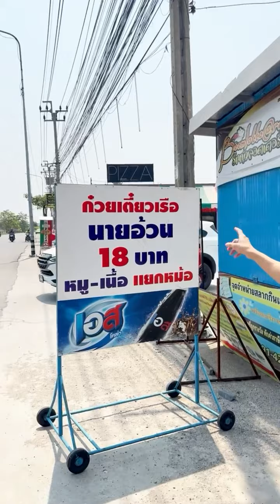‘ก๋วยเตี๋ยวเรือนายอ้วน’ หมกเนื้อหมกตับนุ่มๆ โรยพริกคั่วจุกๆ โคตรอร่อย | MAWIN FINFERRR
ระหว่างที่จะเข้าไปทำสวนที่ย้าน
เจอเตี๋ยวเรือร้านนี้พอดี
เลยลองชิมดู สรุป อร่อยหว่ะเฮ้ยยย!!
ต่อไปย้ายบ้านใหม่ ก็มีเตี๋ยวเรือกินละ สบายใจ ❤️
ร้าน : ก๋วยเตี๋ยวเรือนายอ้วน
พิกัด : ตลาดทุ่งเศรษฐี บางนาวงแหวน
เมนู : ก๋วยเตี๋ยวเรือ
ราคา : 18-40 บ.

ติดตามอปป้าผู้สรรหาอาหารเด็ดมาจุดประกายความหิวยามค่ำคืนได้ที่